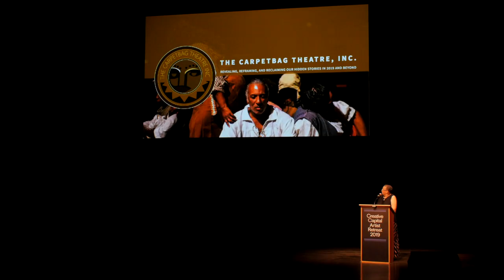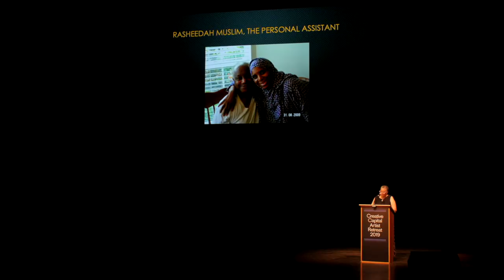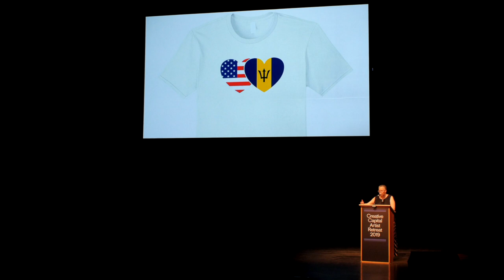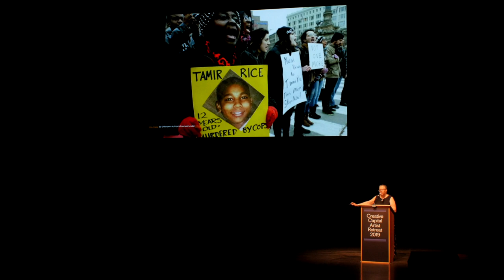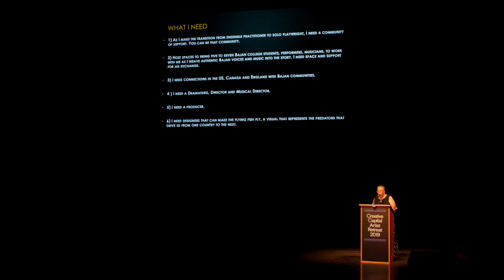Linda Parris-Bailey Presents at the 2019 Creative Capital Artist Retreat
Yankee Bajan is the story of migration, expatriation, and immigration stimulated by the current state of the state in the United States. In many communities across America after the 2016 election, families of color are reviewing their options, particularly those who are first- and second-generation Americans.